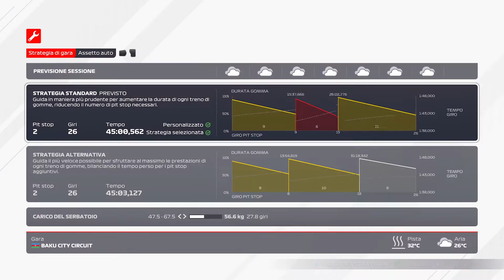ROUND 04 BAKU 4 POSTO POI 3